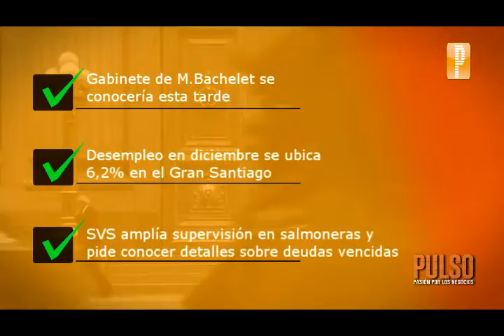Pulso Noticias: gabinete de M.Bachelet se conocería esta tarde